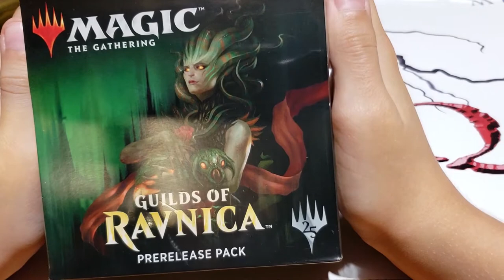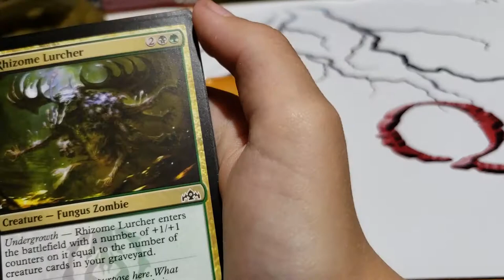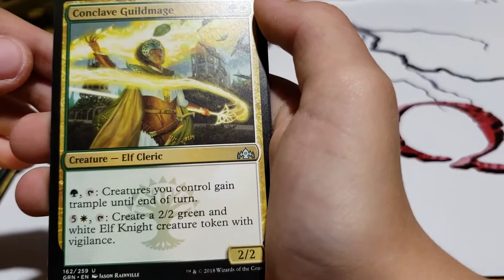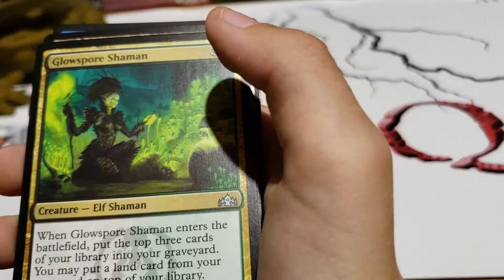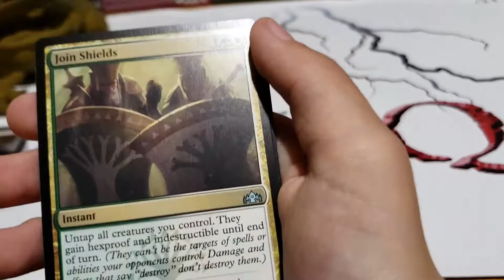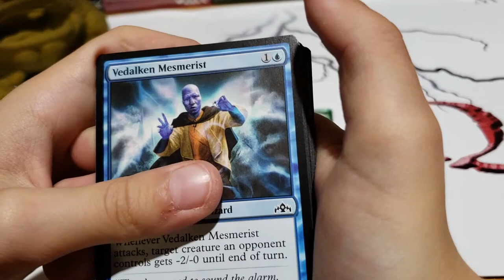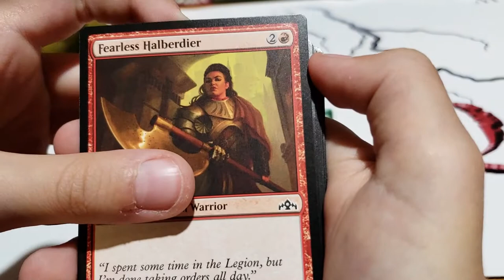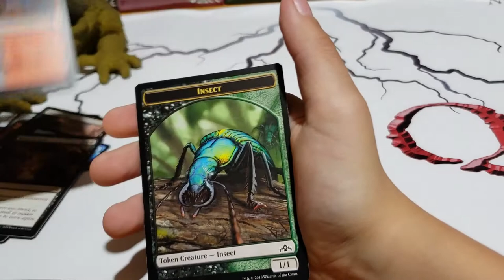Christopher ouvre un Prerelease kit Golgari de Guild of Ravnica *Bonus video*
Christopher ouvre un Prerelease kit Golgari de Guild of Ravnica

Credit